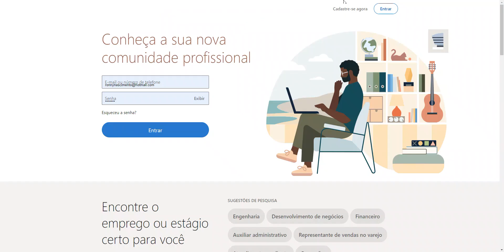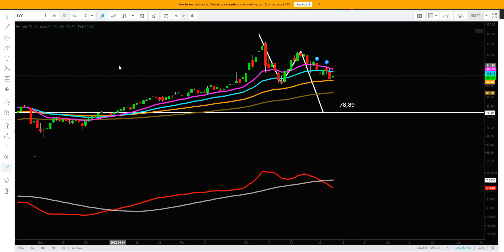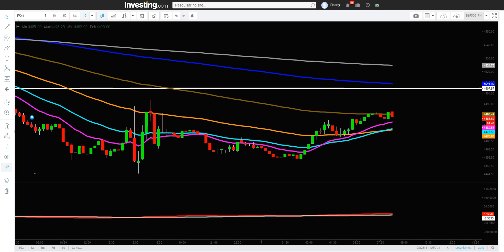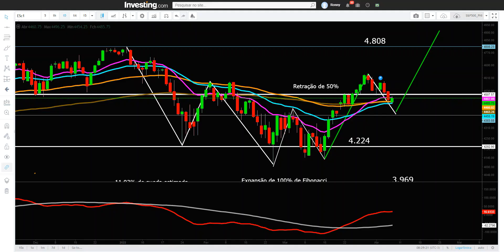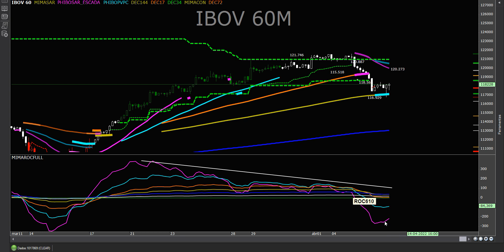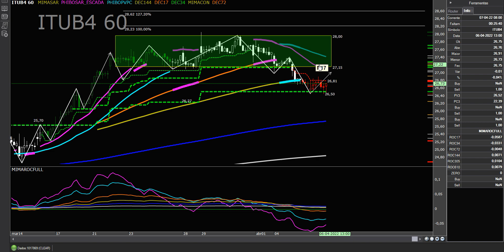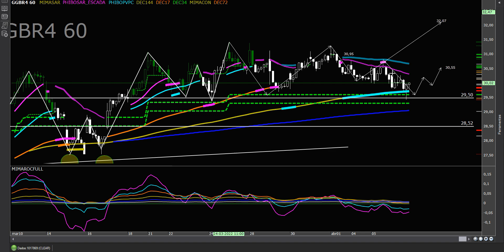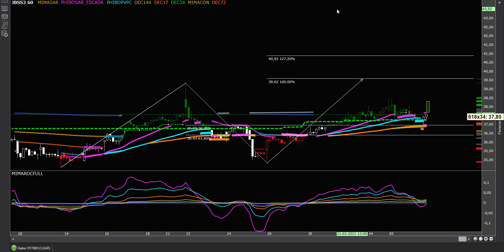VIÉS DE MERCADO 07 04 22